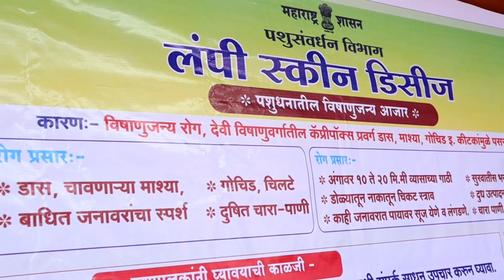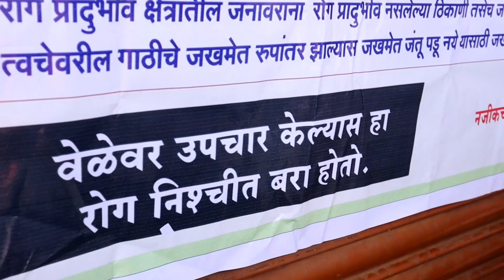लंपी स्किन आजाराविषयी पशुवैद्यकीय अधिकाऱ्यांचे मार्गदर्शन शिबिर मू.पो.गार्डी,पंढरपूर/भाग 1